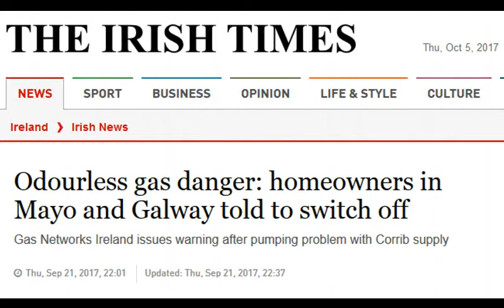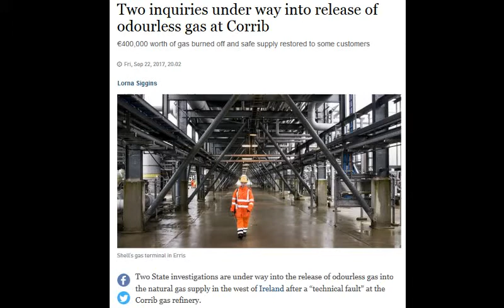If you smell gas in Ireland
Important safety video by Shell in partnership with Gas Networks Ireland on steps to take if you smell a gas leak, featuring important health and safety demonstrations by Shell and An Garda Síochána.